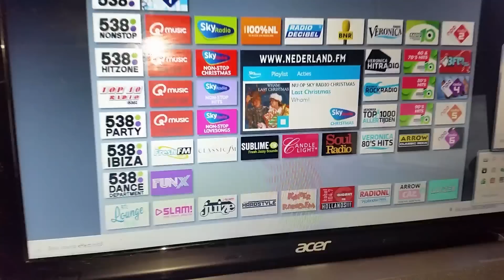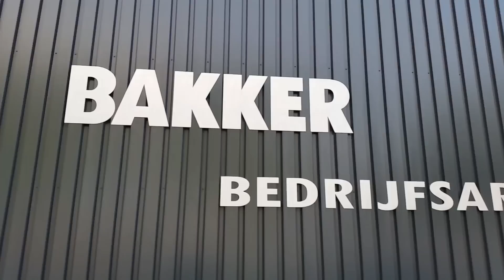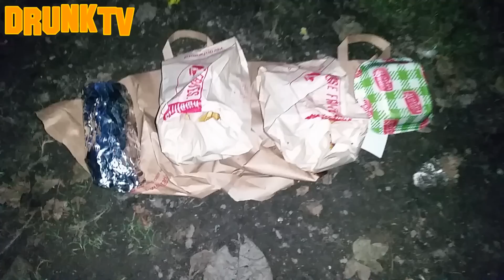A Boy And His Vlog - 10-10-'15 - De Zwijnen Van Zweinstein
Deze aflevering werd mogelijk gemaakt door Boterbier B.V.